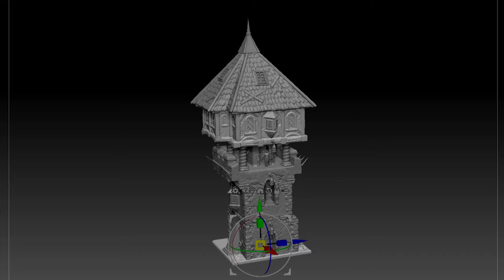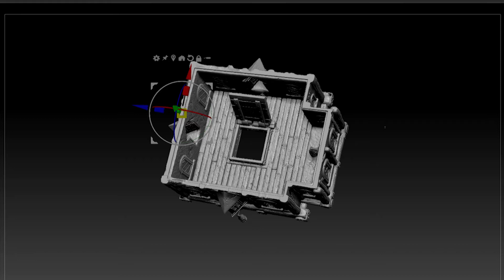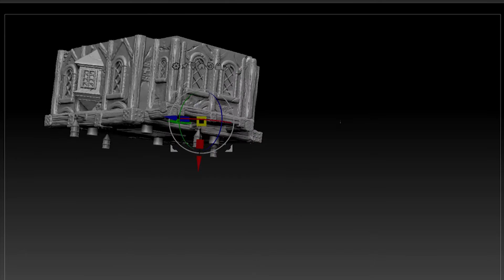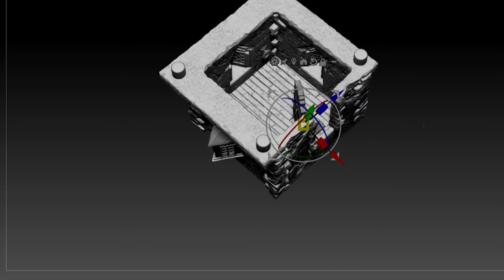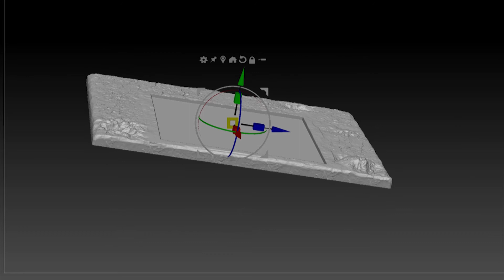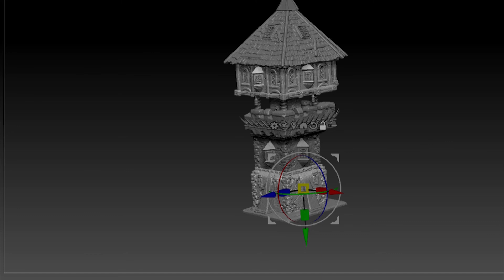Modélisation pour impression 3D : Mise à jour 1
Première vidéo de mise à jour de mon projet de décors imprimables en 3D. Un avant-poste médiéval sur le thème Fantasy.

¤ Musique
    Titre:  Heavy Heart